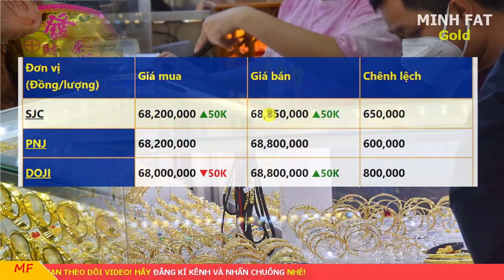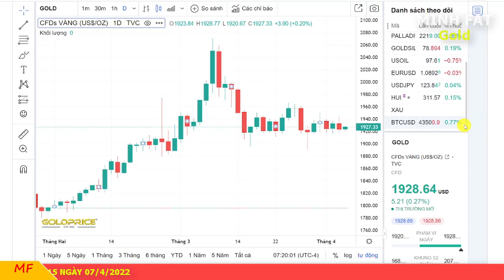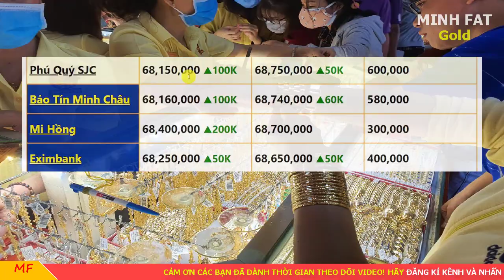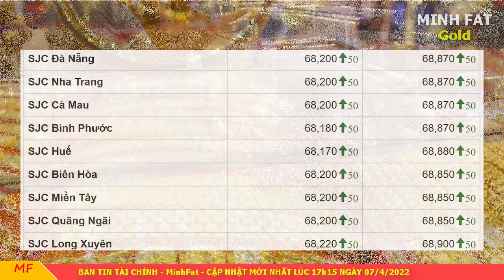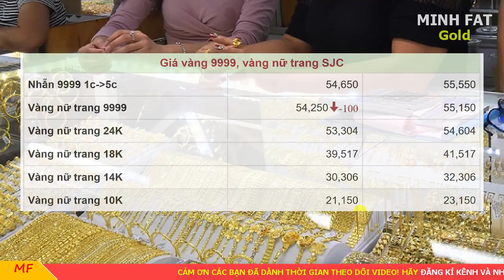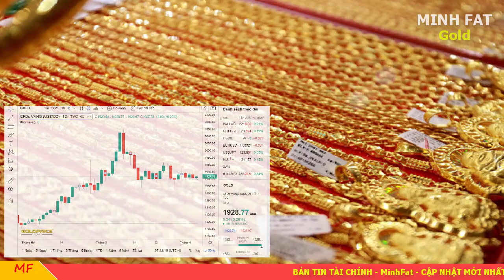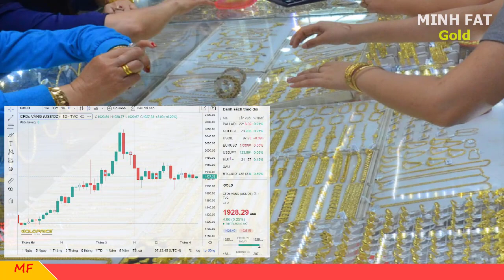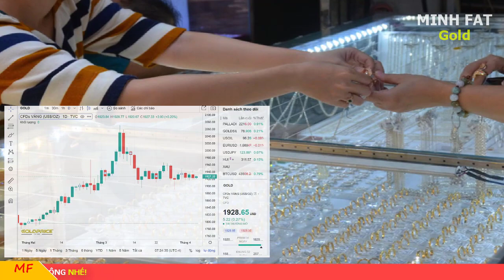Giá vàng hôm nay ngày 07/4/2022 - giá vàng 9999, vàng sjc, vàng nhẫn 9999,...